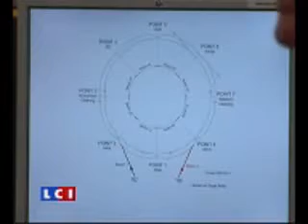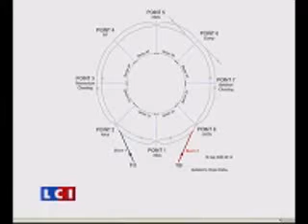LHC experiment LiVE part 1